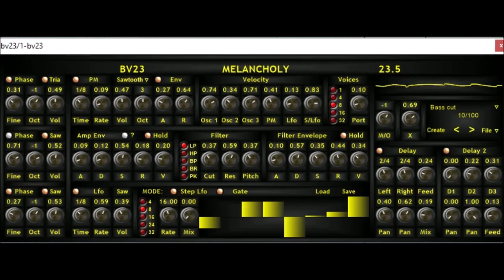BV23 Melancholy 23 .5 by BV Music